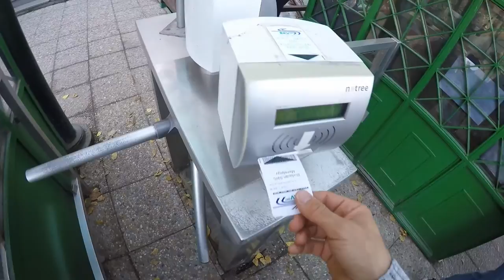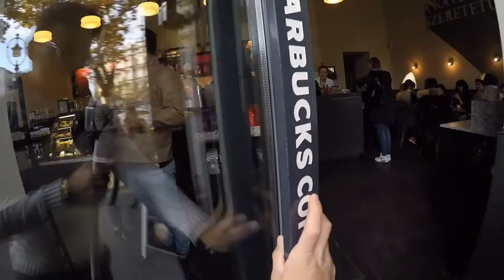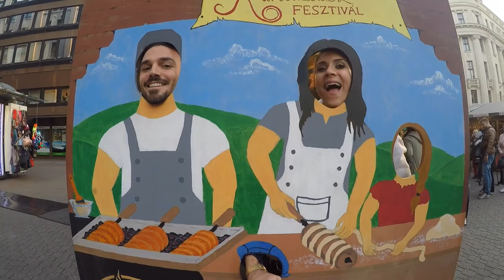BUDADIARY - Budapest & Friends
Prendete 6 amici e mandateli tutti insieme a Budapest! Questo è il risultato..